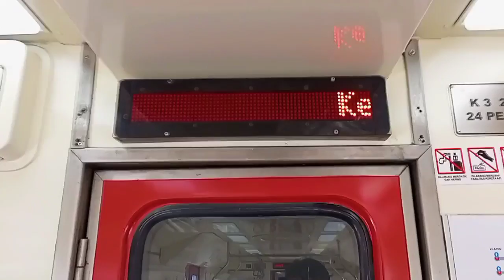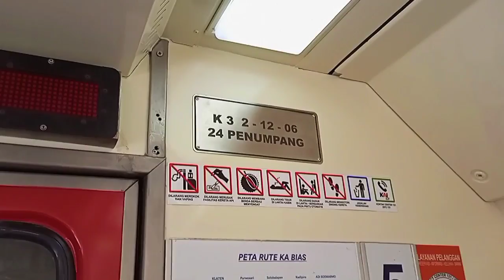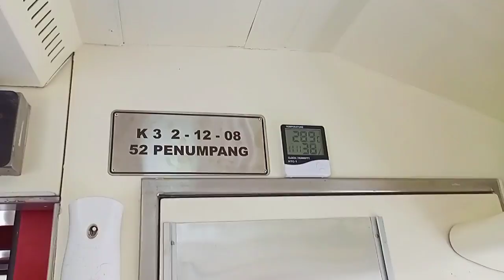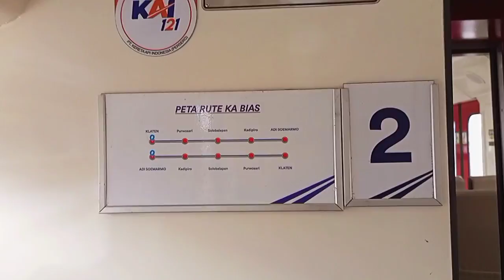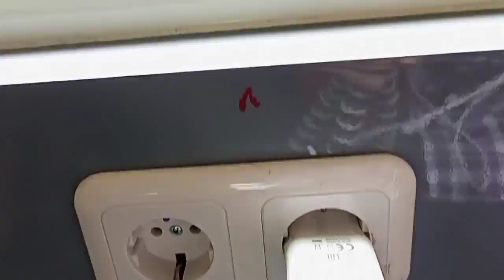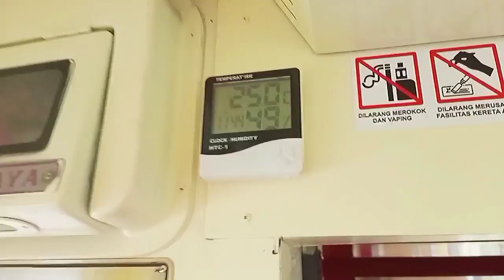【SPESIAL TRIP】RANGKAIAN KERETA BARU YANG MEMANJAKAN PENUMPANG || KA 572 BANDARA BIAS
Halo teman-teman kembali lagi nih divideo terbaru saya. Nah divideo kali ini saya akan ngetrip KA 572 Bandara BIAS dari Stasiun Klaten menuju Stasiun Solo Balapan. Trip kali ini sebenarnya tidak saya rencanakan. Namun karena saya dikasih info dari teman saya, bahwa KA BIAS tanggal 18 Februari rangkaian dinasnya adalah K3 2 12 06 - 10 (Rangkaian calon feeder KCIC) makanya saya langsung pesan tiketnya di KAI Access, wkwkwk.

Kemarin adalah hari dimana rangkaian calon feeder KCIC pertama kali berdinas dengan tampilan barunya yang lebih elegan dan modern (Rangkaian aslinya adalah Ex-Prameks livery batik Joglosemar BUMN). Karena ini merupakan momen pertamanya berdinas sebagai ka penumpang dengan tampilanbarunya, maka banyak para pecinta kereta yang menyegat Ka Bias di berbagai lintas dinasnya. Waktu itu pun yang naik Ka Bias juga lumayan banyak.

Rangkaian ini rencananya akan digunakan untuk rangkaian dinas feeder KCIC di Padalarang. Interior kereta ini sangat mirip sekali dengan kereta kelas ekonomi buatan tahun 2016/2017 maupun kereta ekonomi stainless steel.

Dengan rincian interior sebagai berikut :
- Seat konfigurasi 2 - 2 dengan separuh seat menghadap depan dan separuhnya menghadap belakang arah perjalanan.
- Ac menggunakan tipe sentral memanjang.
- Terdapat 2 buah lubang stop kontak di tiap baris seatnya.
- Terdapat reclining seat untuk mengatur seat
- Ada rak bagasi kabin dan rak koper di tiap keretanya.
- Untuk toilet hanya terdapat 2 buah yang berada di kereta nomor 3.
- Selebihnya silahkan simak videonya ya :D

Mungkin deskripsi videonya segini dulu aja... Bagi teman-teman yang penasaran tentang bagaimanakah suasana dan fasilitas yang ditawarkan oleh KA Bandara Bias, bisa disimak video trip saya sampai selesai

Detail Kereta :

Nama Kereta : KA Bandara BIAS
Nomor Kereta : KA 572
Kelas : Komuter Ekonomi seat 2-2
Rute : Klaten - Solo Balapan PP
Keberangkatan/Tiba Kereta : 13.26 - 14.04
Estimated Waktu : 38 Menit
Tarif : IDR 8,000,-

Tiket kereta dapat dipesan melalui aplikasi KAI Access, Traveloka, Tiket.com, Pegipegi, dan sejenisnya. Bisa juga membeli secara langsung melalui loket yang terdapat di stasiun keberangkatan kereta.

Lokasi    : Stasiun Klaten
Kamera : Infinix Hot 10S ~ 1080p
Editing   : Kinemaster
Sound    : -